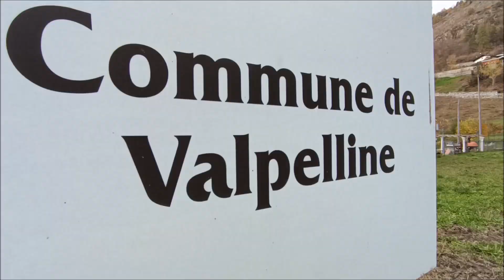Immobile in vendita in Valle D'Aosta (AO) Località Valpelline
L' Immobiliare Narbonne di Aosta propone in vendita il seguente immobile:  Alloggio appena ristrutturato con ingresso, zona giorno, due camere, servizio, cantina, posto auto con ricarica elettrica, cappotto, pannelli fotovoltaici per la produzione di acqua calda e riscaldamento tramite pompa di calore.
Basse spese condominiali vista la Classificazione Energetica.